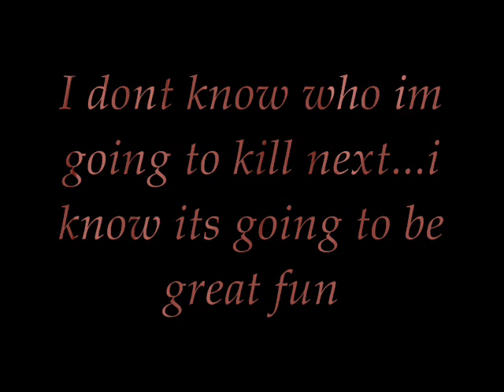Tindle Trailer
I know its crappy but its pretty good from scraps, anyway
Lady's and Gentlemen of the sick minded!

The trailer of my Book Tindle!

I did the laughing and the singing at the beginging
Sound FX are Lightning and thunder and the scream in from Sweeney Todd. the song at the end is by some guy on Newgrounds. lol

INJOY AND COMMENT! and check out to read Tindle chapters 1-2 and read about me the original Renn.